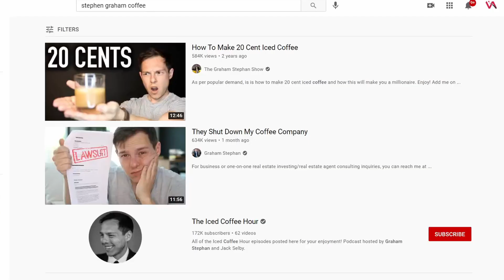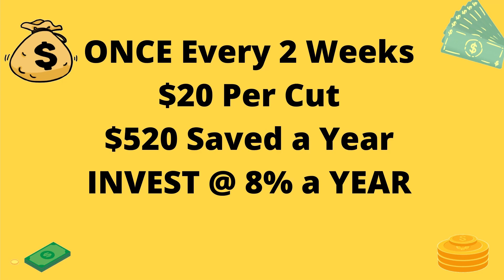How to Save Up To $60,000 By Cutting This Simple Expense